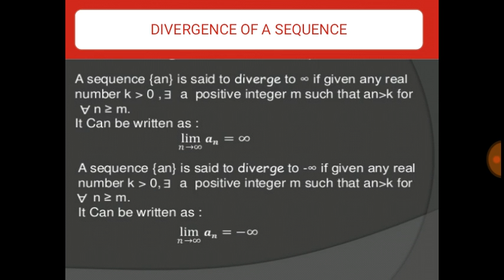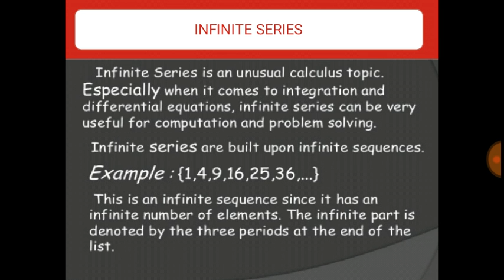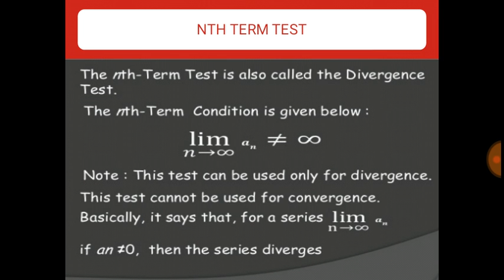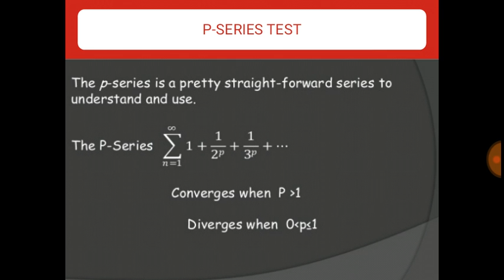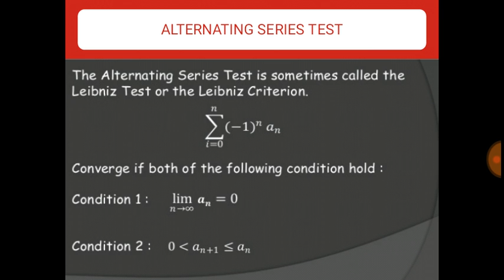Tutorial on Infinite Series by Ms. Arpita Mehta for BCA & B.Sc Students